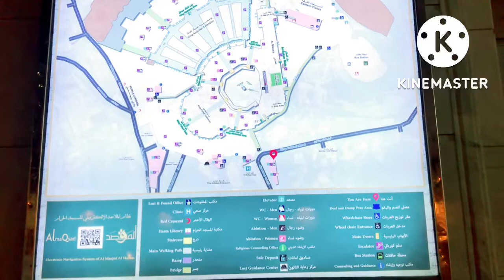Pahala solat jenazah sebesar satu gunung Uhud. Hantar ke kubur pahala sebesar dua gunung Uhud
Alhamdulillah Kaknum dapat kongsikan satu lagi video dan audio yang Kaknum rakam ketika Kaknum berada di tanah haram  Mekah sepanjang musim haji 1443H iaitu sekitar Julai dan Ogos 2022. Pelbagai ilmu yang Kaknum dan jemaah haji Rayhar dapat dan rasa teruja untuk kongsikan dengan sahabat semua. Mudah- mudahan dengan sedikit ilmu yg di kongsikan ini akan memberi manfaat buat semua dalam perjalanan kita untuk menjadi muslim yang terbaik dan diredhai Allah Taala.